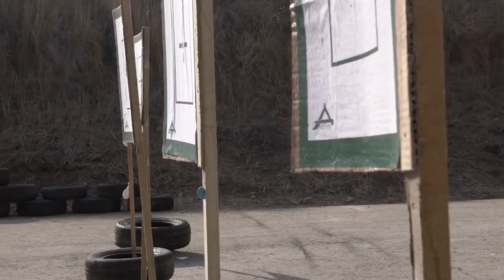Комплект - трансформер для пистолета Глок MicroRONI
Комплект – трансформер для Глок 17 RONI CAA позволяет превратить Ваш Глок в полноценный пистолет-пулемет

Адрес: г. Москва, 2-я Филевская улица, дом 8, корпус 1.
График работы магазина: Пн-Пт с 10 до 20 ч., Сб-Вс с 10 до 18 ч.